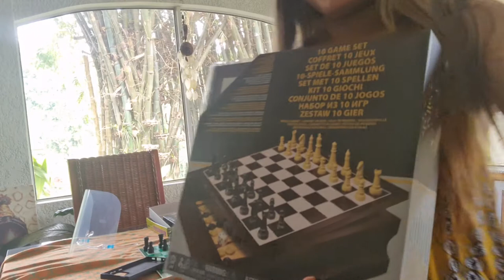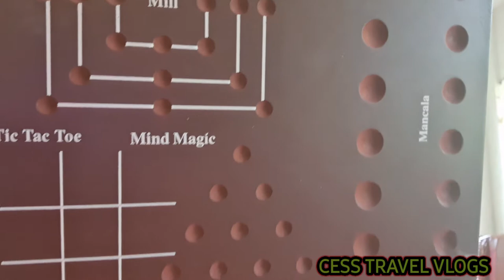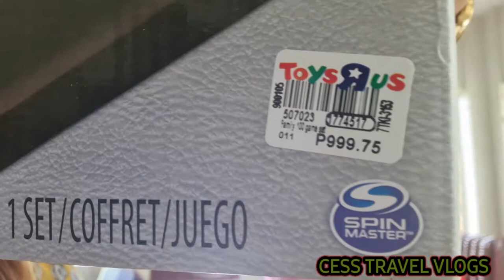UNBOXING MY BACKGAMMON BOARD GAMES | CESS TRAVEL VLOGS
Backgammon is one of the oldest known board games. Its history can be traced back nearly 5,000 years to archaeological discoveries in Mesopotamia. It is a two-player game where each player has fifteen pieces (checkers or men) that move between twenty-four triangles (points) according to the roll of two dice. The objective of the game is to be first to bear off, i.e. move all fifteen checkers off the board.

Backgammon is a member of the tables family, one of the oldest classes of board games. | CESS Travel Vlogs